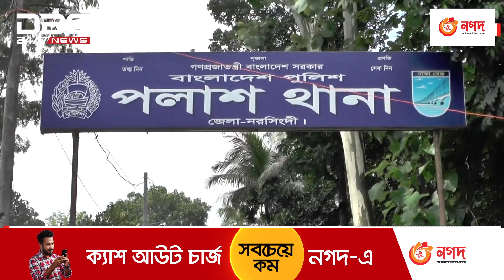নরসিংদীতে যুবকের হাতের কবজি কেটে ফেলার অভিযোগ | DBC NEWS